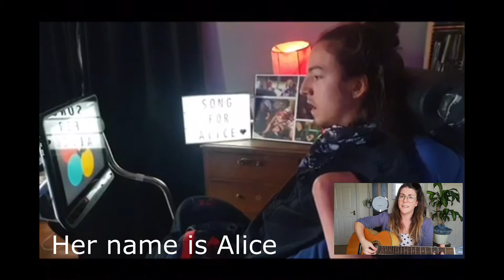'Song for Alice' by Ian Clements